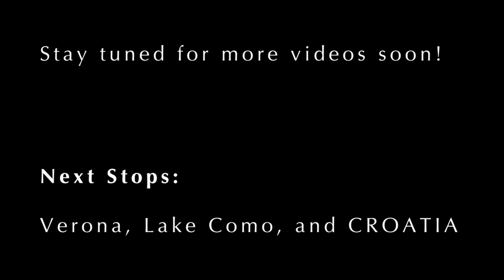TORINO & SPOTORNO ITALY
First two weeks studying abroad in Torino, Italy!

SOON TO COME:
Verona
Lake Como
Croatia

Edited using Adobe Premiere Pro CC